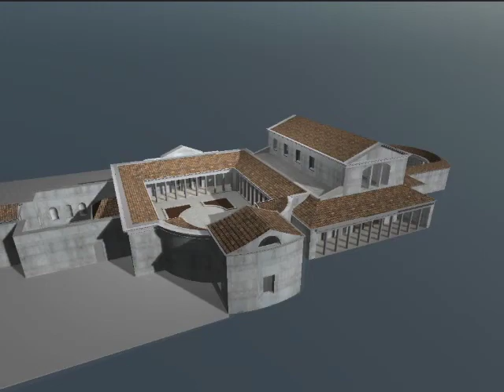Vestibule 3D Model